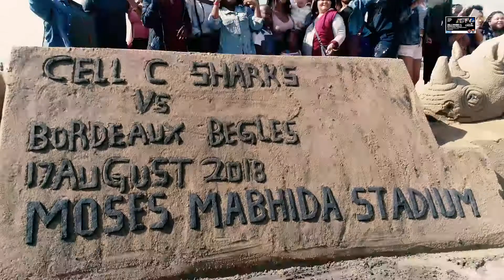Durban Rugby Challenge Minnie Promo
11 August 2018 - Durban, KZN.